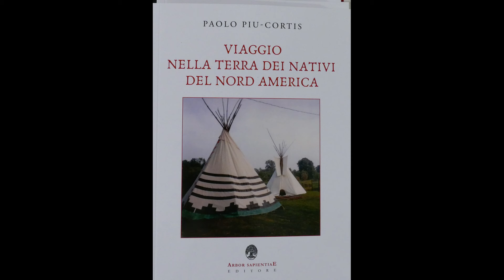Viaggio nella terra dei nativi del nord America Paolo Piu Cortis